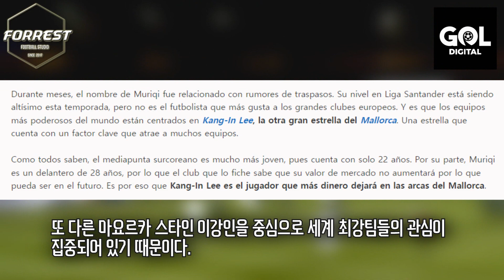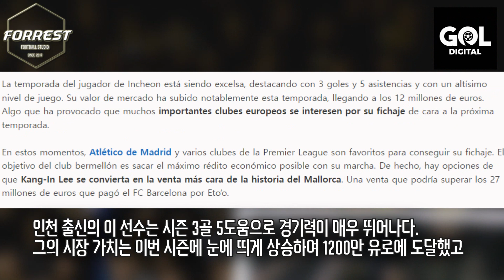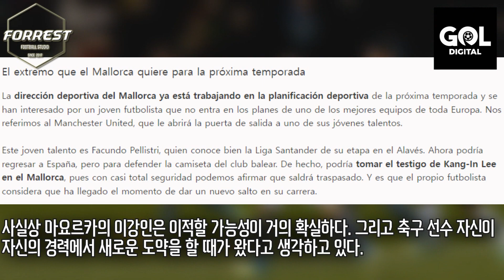"이강인 마요르카 이적료 신기록 달성한다" 이강인 여름 이적 유력, 마요르카 이강인 대체자로 맨유 윙어 찾았다!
구독!